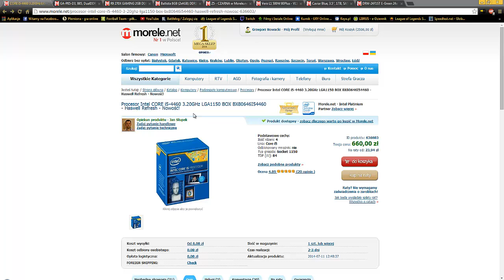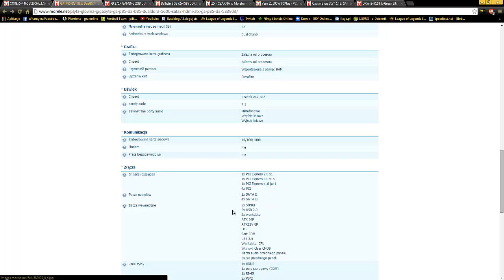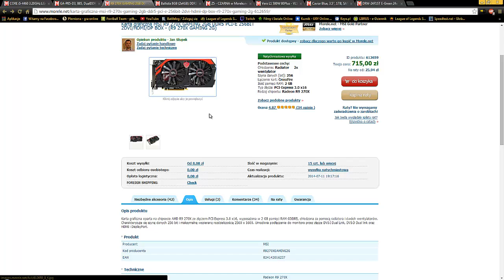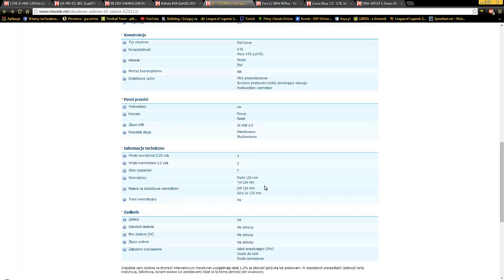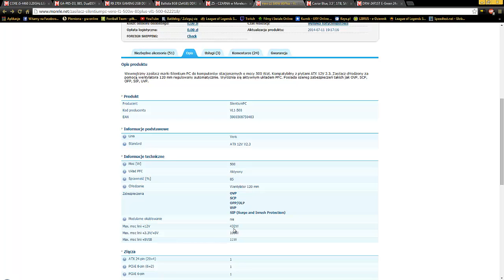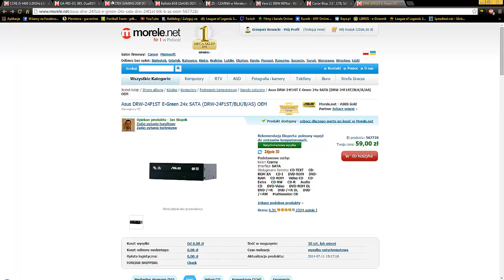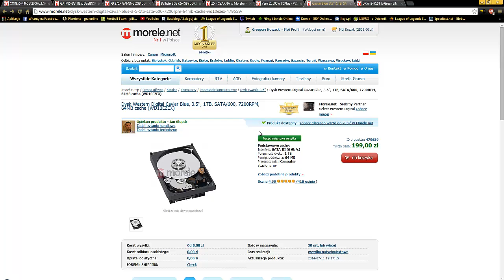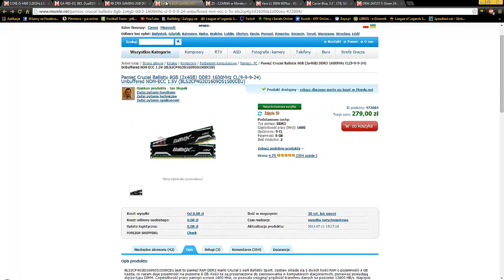Zestaw komputerowy - INTEL 2500zł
Propozycja zestawu komputerowego dla graczy, opartym na intelu za 2500zł
Pamiętajcie o promocji w sklepie morele.net, jeśli zamówicie u nich zestaw za ponad 1500zł i użyjecie kodów które możecie znaleźć na różnych forach dostaniecie darmowe składanie oraz wysyłkę lub pendriva za 1zł!
ŁAPKUJCIE!!!
KOMENTUJCIE!!!
POLECAJCIE ZNAJOMYM!!!